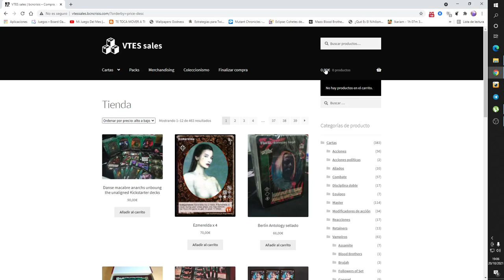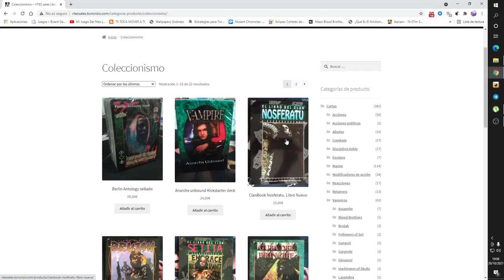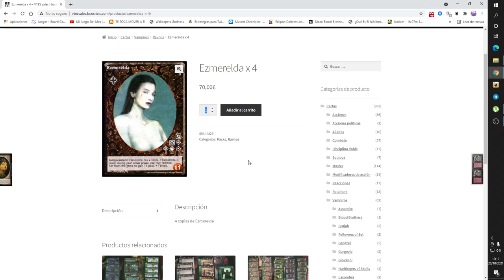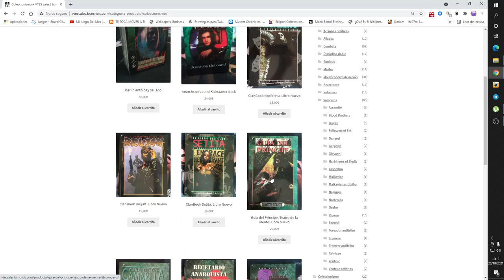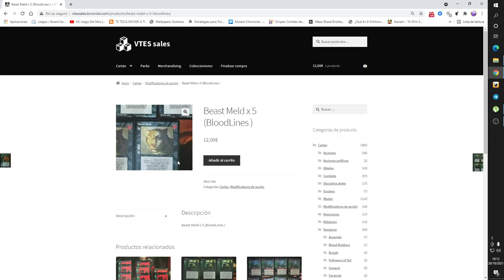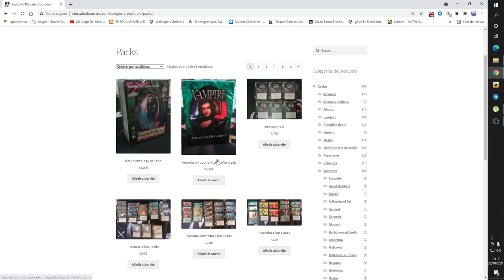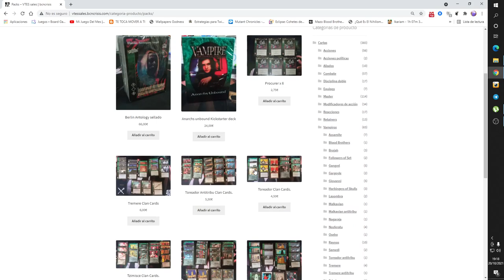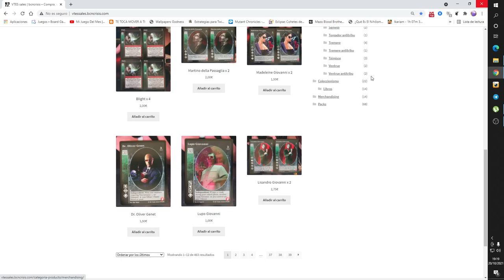VTES. VTESSALES Nueva tienda online para comprar VTES en España!!